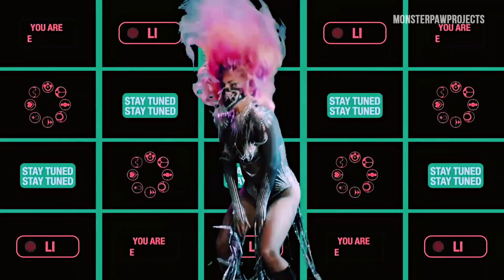Dawn Of Chromatica - Trailer (Fanmade)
Audios used for the short intro:
Enigma (Reloaded) by psychopassive

"DAWN OF CHROMATICA"
THE REMIX ALBUM
SEPTEMBER 3

“CHROMATICA”
THE SIXTH ALBUM BY LADY GAGA
OUT NOW